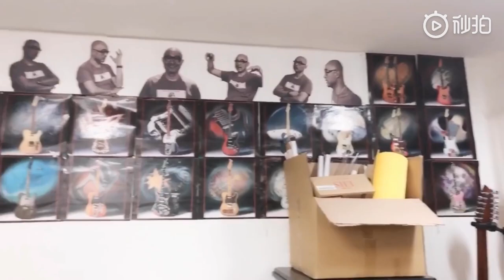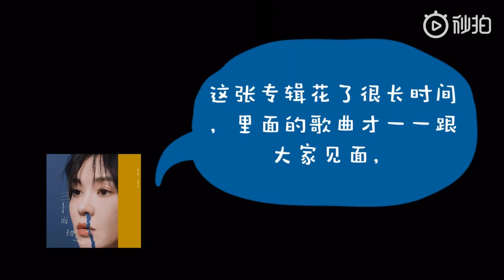郁可唯 Yisa Yu《三十而慄》Vlog，分享背後的故事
最後還有小三十想跟大家說的話哦~